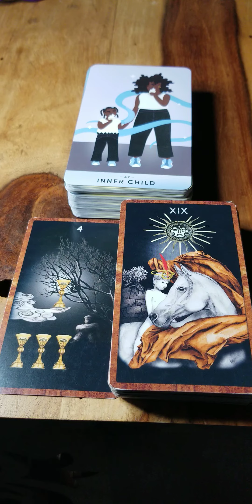Aries - 2 minute Love Reading